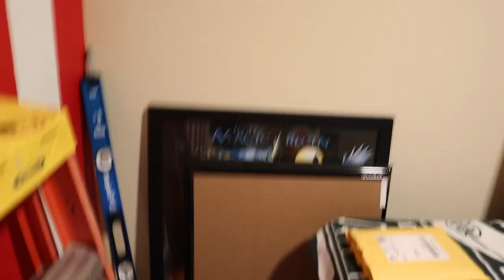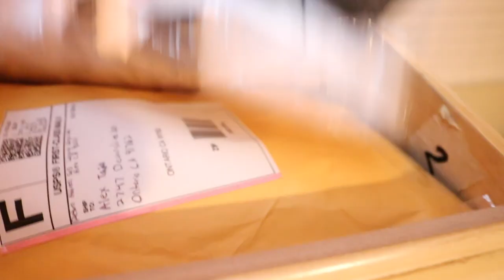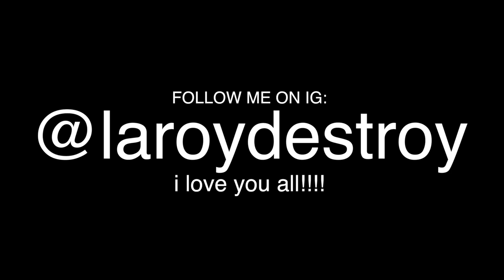SUPREME NEW YORK IN MY CLOSET!? SLEEPYS CLOSET TOUR!!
here is a brief over view of my closet as it is today, just want to show you guys how i organize and how i set up my closet in general. please subscribe there is a lot of content to come!

IF YOU WANT TO SEE WHAT I HAVE FOR SALE CLOTHES WISE CHECK OUT MY RESELLING INSTAGRAM AND SHOOT A FOLLOW